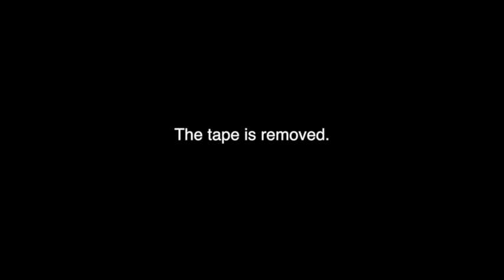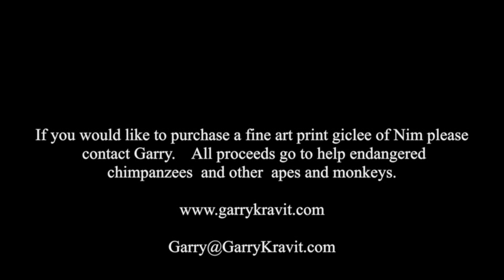Oil Painting Demonstration of Chimpanzee Nim - Time Lapsed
Nim is the Chimpanzee featured in the HBO documentary film, PROJECT NIM.  This video catalogs the painting of his portrait for one of his caretakers, Bob Ingersol.  High quality giclee prints of the painting are available with all proceeds going to benefit endangered chimpanzees, and other apes and monkeys.